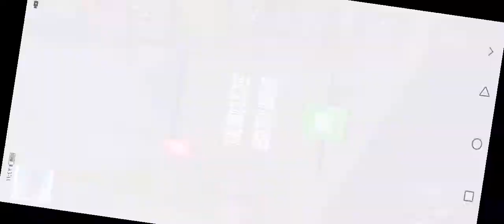العاب مسدسات اطفال Dude Theft Wars Open world مع العاب ادم المصرى العاب مسدسات للكمبيوتر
العاب مسدسات للكمبيوتر  Dude Theft Wars Open world  العاب مسدسات اطفال وكبار مع العاب ادم المصرى العاب مسدسات للكمبيوتر مسدسات اطفال العاب  مسدس اطفال  مسدسات اطفال  العاب مسدسات  مسدسات . العاب مسدسات اطفال  العاب جنود  العاب اطفال مسدسات  مسدس اطفال لعبه  لعبه مسدسات  العاب سندباد تويز سيتي  مسدس  مسدسات العاب  العاب اسلحة للاطفال  العاب اطفال  مسدسات اطفال صوت.

 مسدس اطفال مسدسات اطفال العاب فقاعات اطفال مسدسات لعبة اطفال مسدسات لعبه العاب للاطفال مسدس الفقاقيع العاب الاطفال ألعاب الأطفال لعبة للاطفال. # 10 - الروبوت اللعب Dude Theft Wars عالم مفتوح رمل محاكي BETA # 9 - الروبوت اللعب

Dude Theft Wars: Open World Sandbox Simulator BETA # 6 - Android gameplay TROLLING  FAILS & MUSIC VIDEO | Dude Theft Wars

SAVING RICHIE Funny Complete Mission |Dude Theft Wars
Dude Theft Wars Open World Sandbox Simulator #25 Zombie Dancing! Android gameplay
Coffin dance in dude theft war funny moments.

 Dude Theft Wars: Open World Sandbox Simulator BETA - تحديث هالوين | لعبة Android HD
 Dude Theft Wars: Open World Sandbox Simulator BETA - سيارات الشرطة | لعبة Android HD
skullcrushergaming. bestgameplay must watch recommend dude theft wars how to rescue richie unlock characterdude theft.

wars open world sandbox simulator beta dude theft wars app android game funny poxel studios auto gta Dude Theft War عالم مفتوح رمل محاكي العاب اطفال العاب اطفال بنات لعب اطفال العاب اطفال يلعبون مسدسات اطفال العاب اطفال يلعبون بالماء

gamingdude game new update android ios airport boats gameplay android game android gameplay review gameplay walkthrough dude theft wars: open world sandbox update - hero selfie
 | android gameplay hd formula 1 police airport update airport new area helicopters update update
dude theft wars: open world sandbox simulator update - new military base  android gameplay hd military base new island tank military base tank new duber truck military